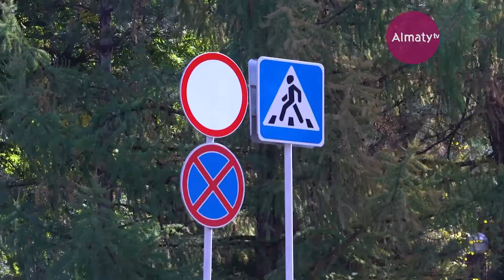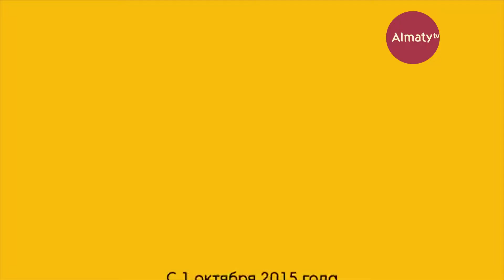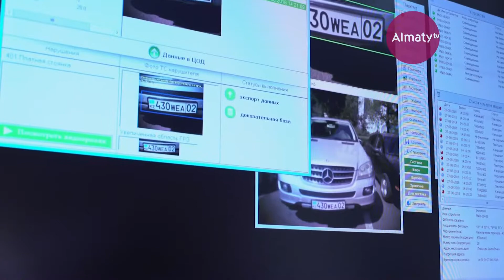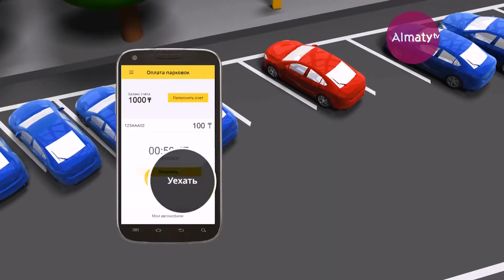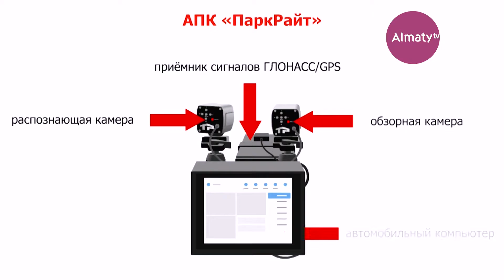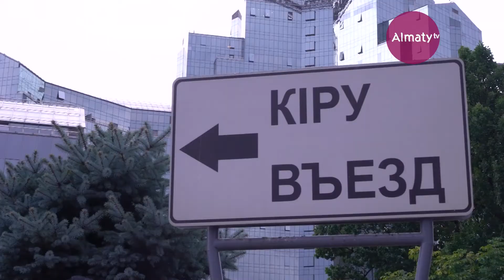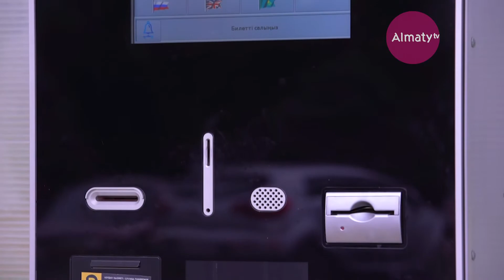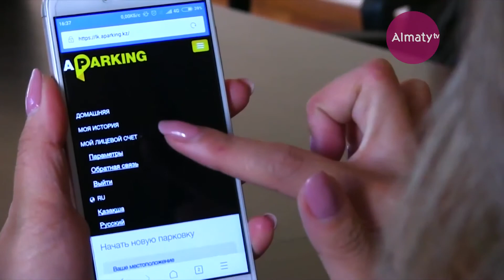Smart Almaty: паркинг (11.12.18)